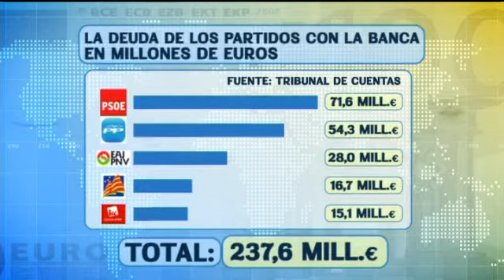UDC, CiU E IU ESTÁN EN QUIEBRA TÉCNICA DESDE HACE 4 AÑOS, SEGÚN EL TRIBUNAL DE CUENTAS